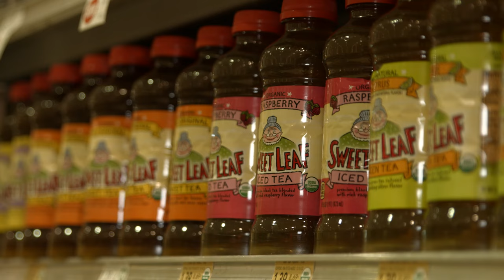Employee Recruitment Video Production Company Producer Coprorate Videoprapher Florida